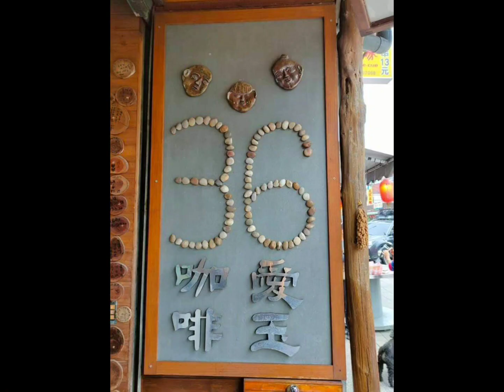36咖啡愛玉